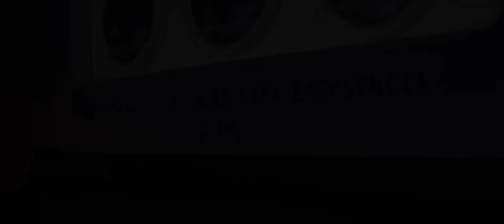Guardianes de la Galaxia Vol. 2 - Teaser Oficial Doblado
Descubre y comparte el mejor contenido de las películas que estás esperando.